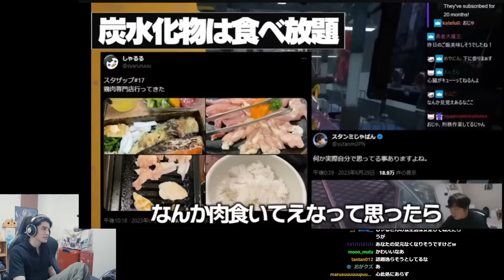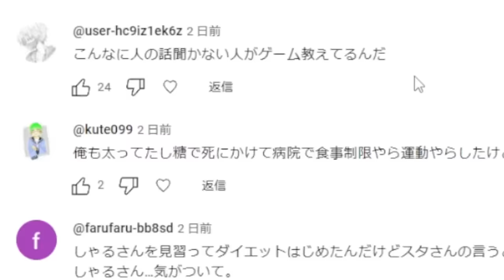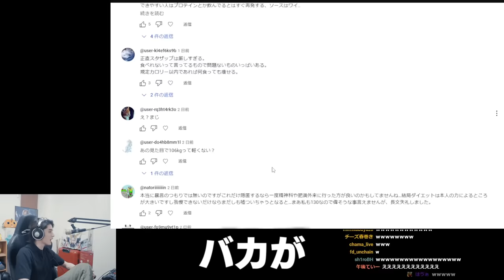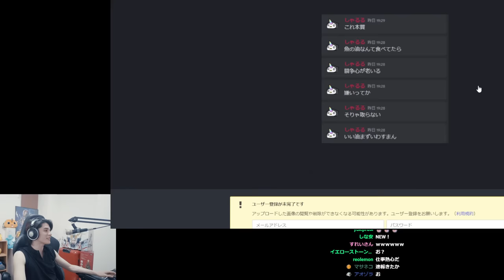どうにかしてダイエットで脱法しようとするしゃるるに、さすがに呆れるスタンミじゃぱん【雑談】